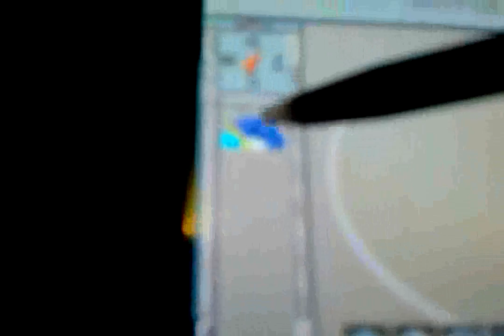Minecraft on DS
READ DISCRIPTION!

Hi youtube! im gonna show you how it is to have minecraft on NDS lite in HD!
it's quite awesome, but this can only played in a kind of creative mode.
the port for DS is called DSCraft.

if you have questions then don't hestitate to ask them!